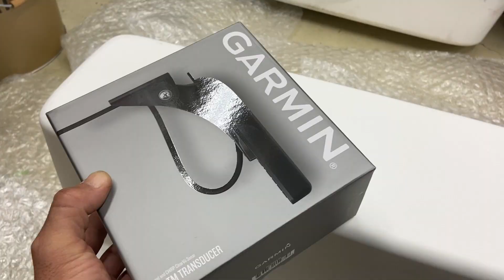バイキングカヤック・忍proコンソールボックスへのガーミン魚探取り付け（前編）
バイキングカヤック忍proの取り外せるセンターコンソールボックスへのガーミン魚探取り付け方。前編ではGT20振動子を例にとって、振動子の取り付け方を動画でご紹介しています。
ガーミンの他の振動子はネジの数やケーブル用の穴の大きさは変わりますが、概ね同様の手順で取り付けができると思います。
忍proは振動子、魚探、バッテリーが取り外せるボックスに一体化できる、センターに設置でき航行性能に影響しない、素晴らしいシステムです。これから忍proをご購入される方は参考にしてみてください。